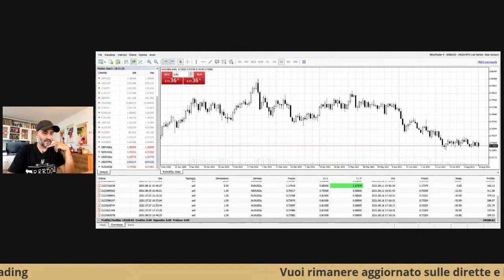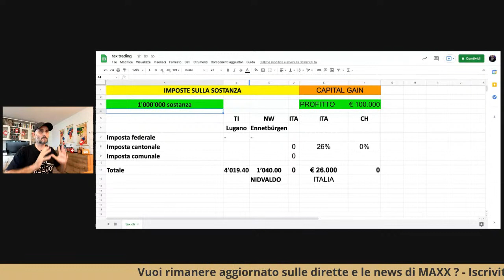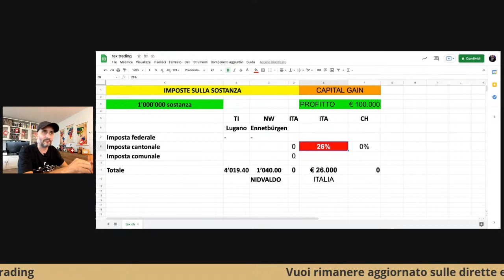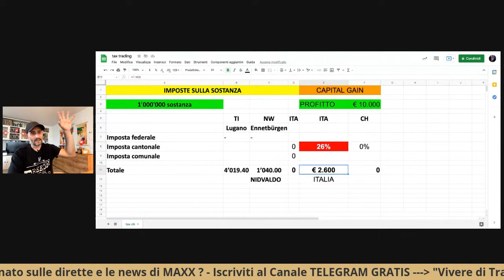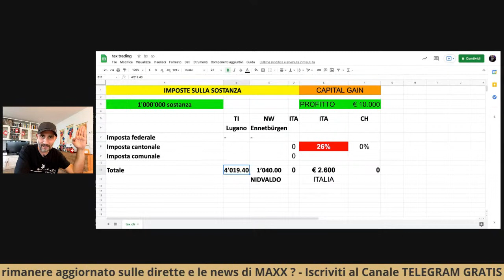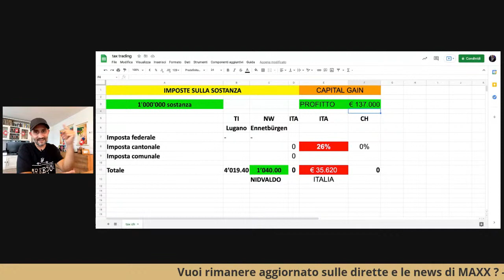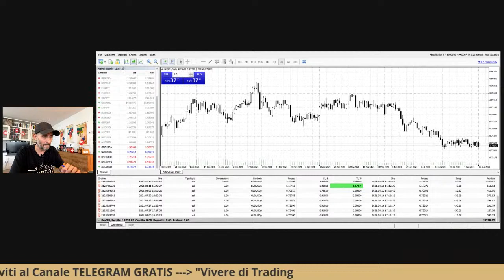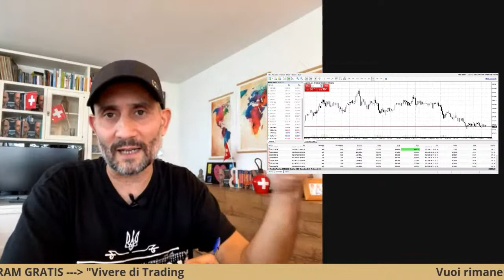Svizzera, Trading e Fiscalità - Il PARADISO FISCALE per Trader e il Trading Online??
Entra subito anche Tu nella Leggendaria Community di Trading più profittevole d'Europa.